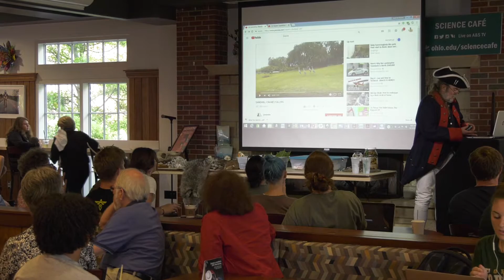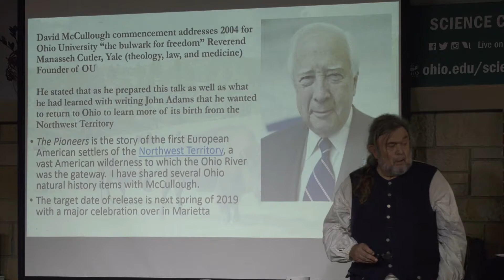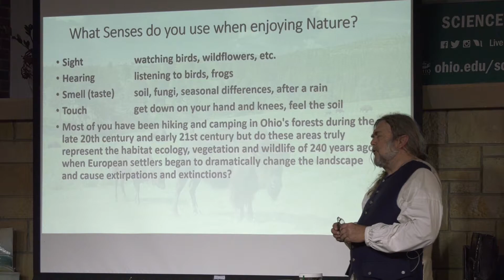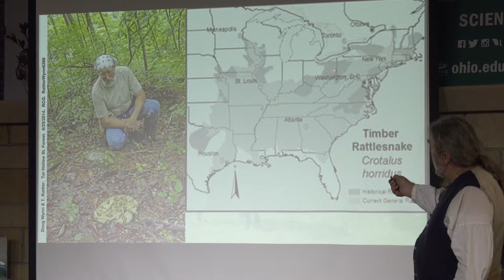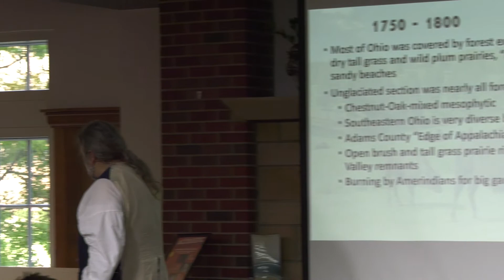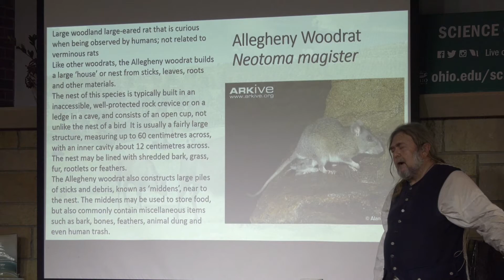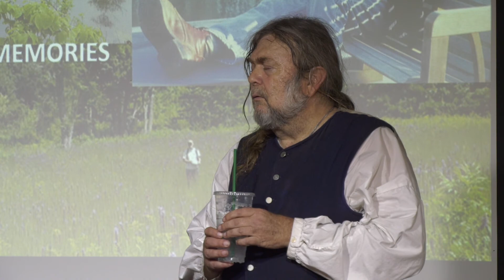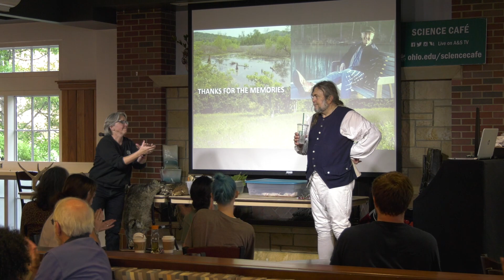Science Cafe with Scott Moody 09-19-2018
Scott Moody, Professor Emeritus, Biological Sciences, Athens, OH 240 Years Ago:  A Natural History